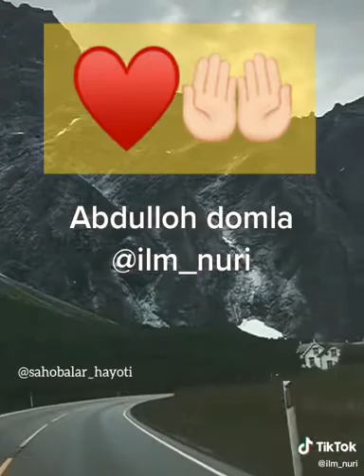Abdulloh domla maruzalari a